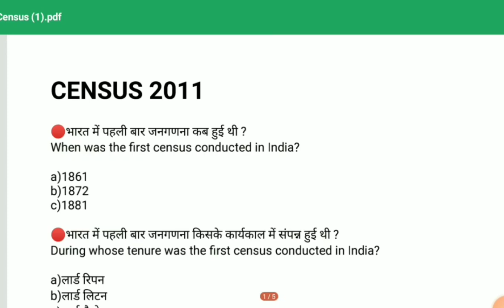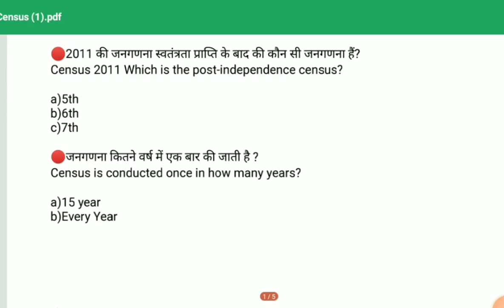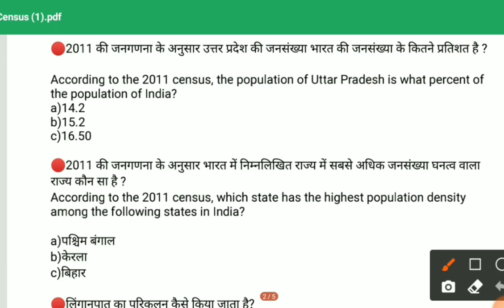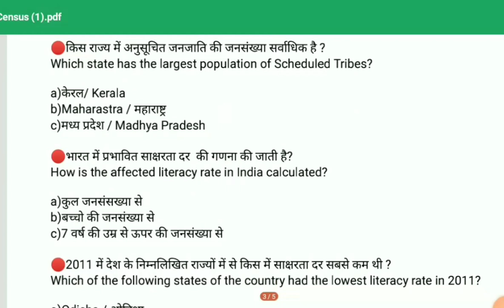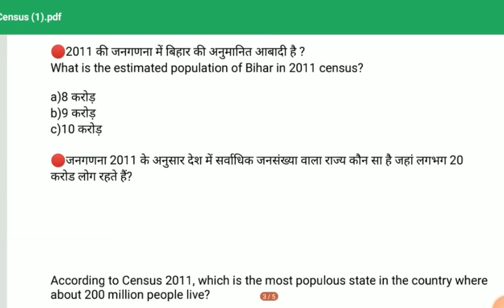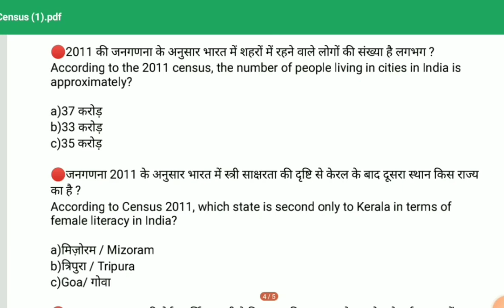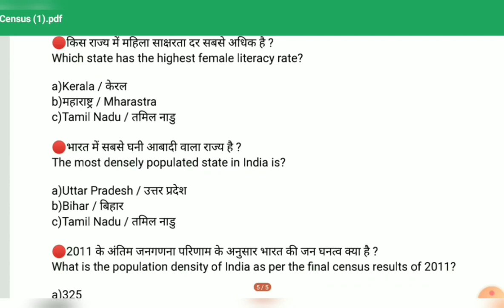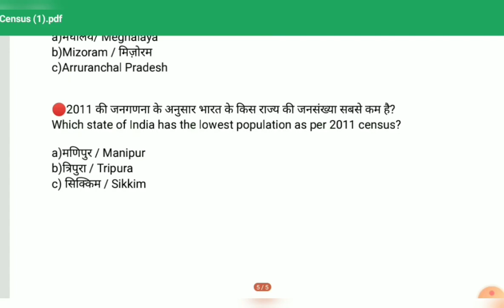Census 2011 || जनगणना 2011 || imp MCQs || Daily Dose 19